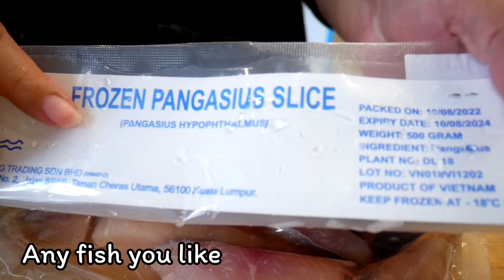泰式美食 除了冬阴 还有这道酸辣鱼汤 是道出名的家家都会煮的美食 Thai fish sour soup recipe ( Gaeng Som Pra)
原料
 鱼片 500g
 竹笋 100g
 水 500ml
 2 汤匙 鱼露
 1 汤匙 棕榈糖
 1 汤匙 罗望子酱

 酸汤糊材料（一起捣碎）
 2克姜黄
 5克红葱头
 5克大蒜
 干辣椒 3克
 指根姜2g
 3克虾酱

Ingredients
Fish slices 500g
Bamboo shoots 100g
Water 500ml
2 tbsp fish sauce
1 tbsp palm sugar
1 tbsp tamarind sauce

Sour soup paste ingredients (smashed together)
2g turmeric
5g shallots
5g garlics
3g dried chilli
2g finger root
3g shrimp paste